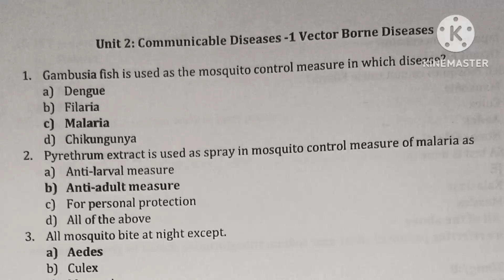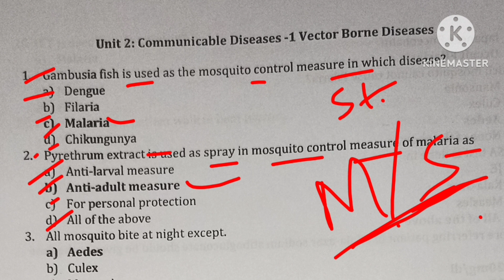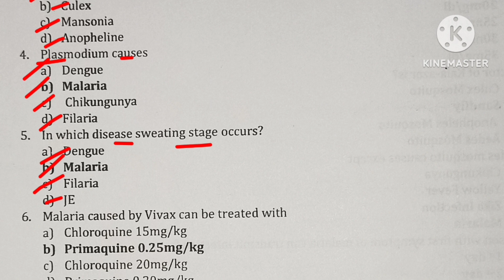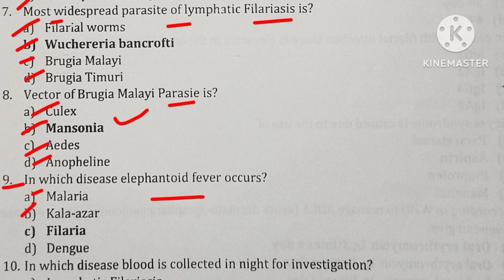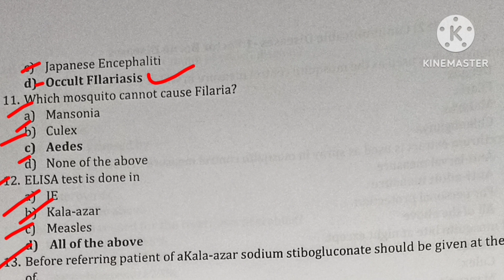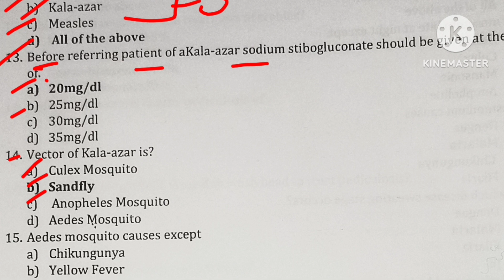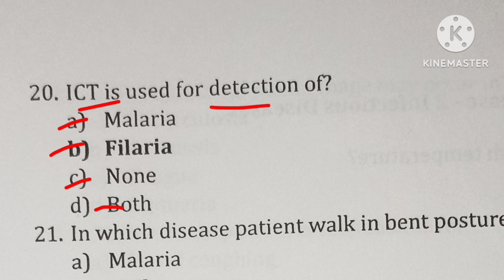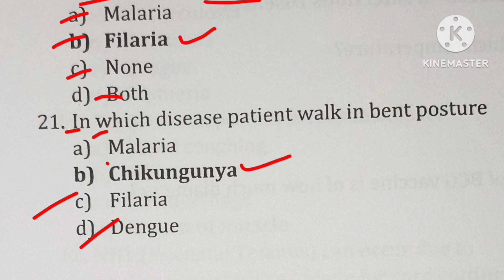staffnurse important question | mp nhm classes |wisdom nursing classes |staff nurse exam preparation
mp nhm staff nurse question paper || mp nhm important questions || staff nurse exam paper

SEARCHING KEY

1)staff staff nurse admit card kaise download kare staff nurse ka result kab aaega
2) staff nurse admit card
3) staff nurse vacancy 2022
4) staff nurse exam papers
5)staff nurse exam preparation 6) staff nurse paper solution 2022
7)staff nurse
8) staff nurse interview questions and answers
9)staff nurse vacancy
10)mp nhm staff nurse vacancy 2022
11) mp nhm
12) mp nhm syllabus 2022
13) mp nhm classes 2022
14) mp nhm vacancy 2022
15) mp nhm staff nurse form kaise bhare
16) mp nhm staff nurse new update
17) mp nhm staff nurse question paper
18) mp nhm exam date 2022 19)mp nhm staff nurse syllabus 2022
20)mp nhm admit card 2022
21) mp nhm staff nurse exam date2022
22) mp nhm staff nurse vacancy admit card
23) cho vacancy 2022
24)esic staff nurse vacancy 2022
25)latest nursing vacancy
26)mp nhm staff nurse exam date
 27)nhm admit card 2022
28)nhm staff nurse question answer
29)nursing vacancy 2022
30)obg nursing classes
31)wisdom nursing classes live

Releted YT Channel

Advance study hub
India Jobs Hub1M
Medical & Nurses Hub
JINC E-NURSING
incindore I Indore Nursing Care
Utkarsh Nursing Classes
GS India

1) staff nurse admit card 2022
2) staff nurse exam date 2022
3) mpnhm staff nurse admit card
4) mpnhm staff nurse exam date
5) mpnhm staff nurse exam date2022
6) nursing exam date
7) staff nurse admit card
8) staff nurse admit card2022
9) staff nurse exam date
10) mp NHM staff nurse admit card
11) MP NHM staff nurse exam date
12) nursing admit card

@Advance study hub
@Medical & Nurses Hub
@India Jobs Hub1M
@Subs Nursing Tutorial
@Dr.Matlab Doctor